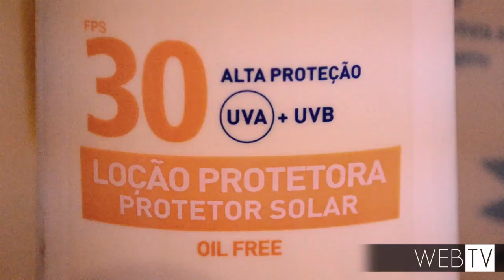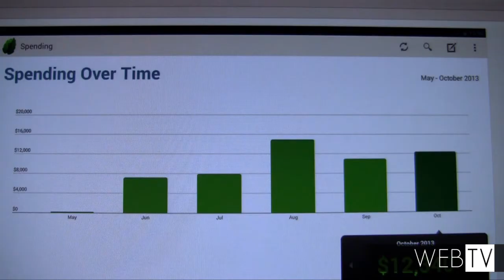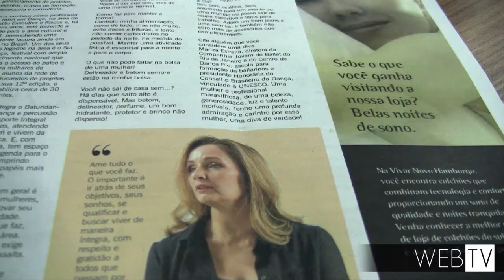No programa Divas, veja os sapatos ''must have'' do inverno e o uso de tênis no dia-a-dia